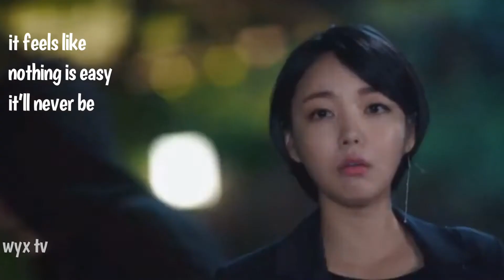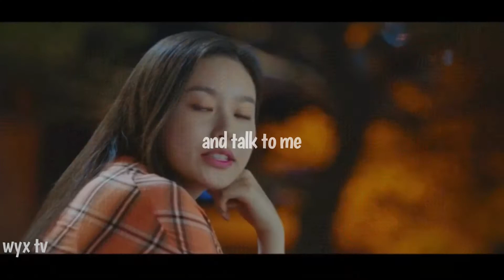talk to me || kdrama friendships || multifandom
TRIGGER WARNING

dramas used:
🥰beauty inside (han se gye [seo hyun jin], seo do jae [lee min ki], ryu eun ho [ahn jae hyun], yoo woo mi [moon ji in], jung joo hwan [lee tae ri], employees)
🥰hotel del luna (jang man wol [iu], goo chan seong [yeo jin goo], kim seon bi [shin jung geun], choi seo hee [bae hae sun], ji hyun joong [po], lee mi ra [park yoo na], yeon woo / park young soo [lee tae sun], jung ji eun [sulli])
🥰mad dog (choi kang woo [yoo ji tae], kim min joon [woo do hwan])
🥰oh my ghostess (na bong soon [park bo young], heo min soo [kang ki young], seo joon [kwak si yang], choi ji woong [oh ui sik], jo dong chul [choi min chul]
🥰sassy go go (kang yeon doo [jung eun ji], kwon soo ah [chae soo bin], etc.)
🥰school 2015 (lee eun bi [kim so hyun], gong tae kwang [yook sung jae])
🥰shopping king louie (kang ji sung [seo in guk], go bok shil [nam ji hyun], jo in sung [oh dae hwan])